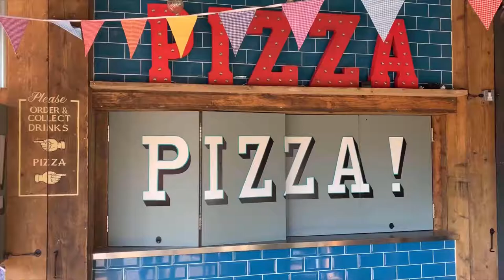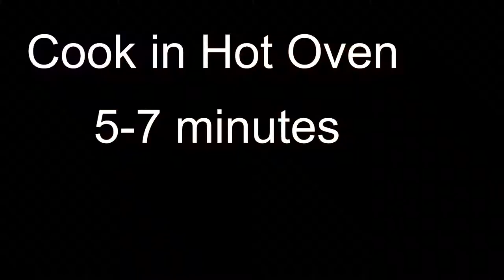The Best Homemade Pizza You Will Ever Taste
Easy Thai Cookbook: The Step-by-step Guide to Deliciously Easy Thai Food at Home
As a Pizza lover, i thought it only right to make this video and give you my take on the best pizza I have ever tasted. So many different toppings, here are just a few ideas, You make your own variations to suit your taste. Pizza has become one of the biggest in the fast food industry with names like Pizza Express, Perfect Pizza, Dominos and so many others offering a variety of styles and flavours. I have used an industrial oven for this video but you can use a domestic oven too. This video is mainly about the toppings please watch the accompanying videos on how to make the tomato sauce and the pizza dough.